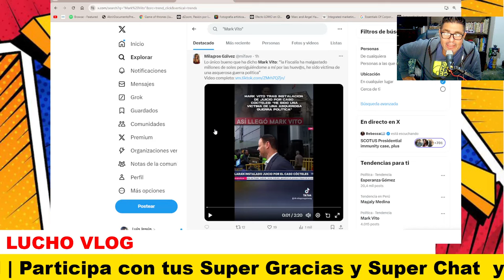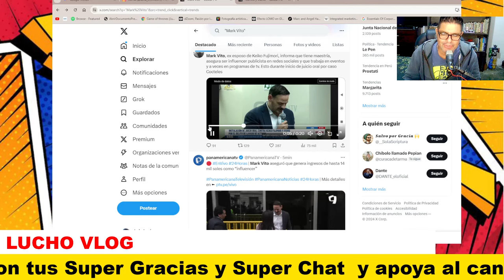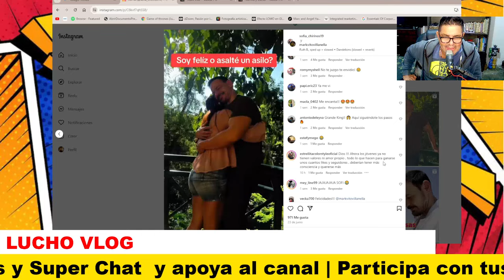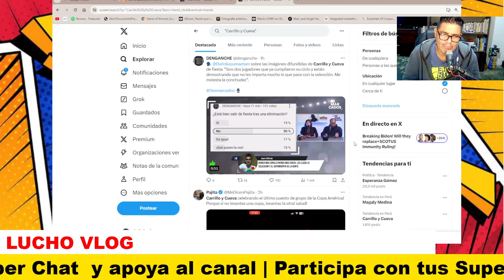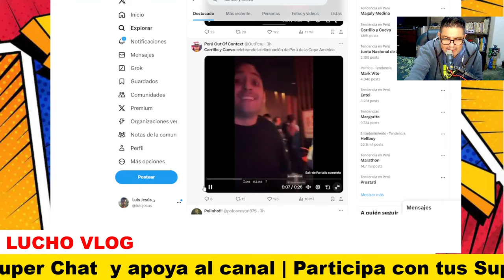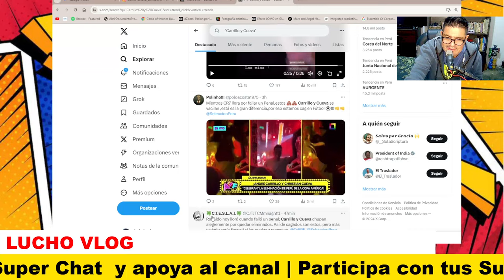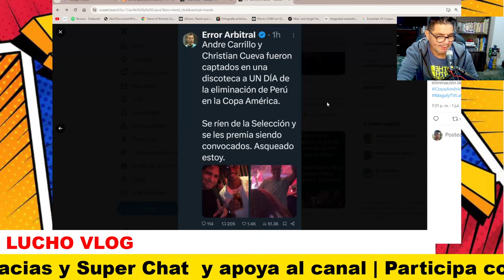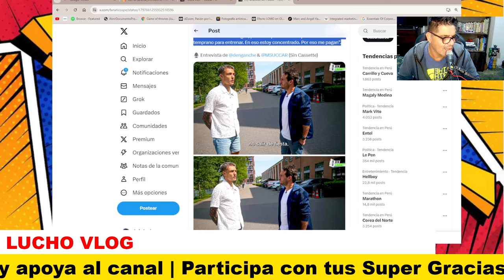🔴 VIDEO de CARRILLO y CUEVA en DISCOTECA HOY